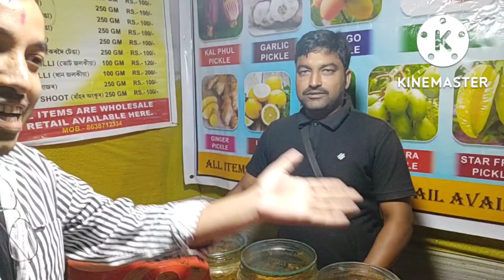Dahudi kali puja 🙏🙏🙏🪔🪔🪔